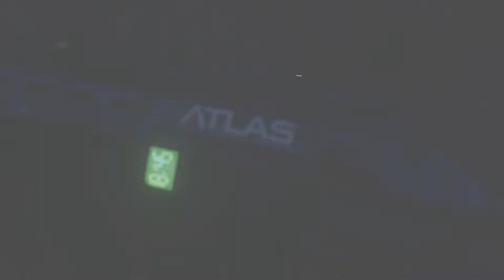Call of Duty Advanced Warfare Best Gameplay Ever - Campaign Mission 2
Hey guys! Today I'll be playing Call of Duty: Advanced Warfare and in this video I will be showing you awesome Hardcore Action Gameplay.

Call of Duty: Advanced Warfare is a 2014 first-person shooter video game published by Activision. The eleventh major installment in the Call of Duty series, the game was developed by Sledgehammer Games for Microsoft Windows, PlayStation 4 and Xbox One, while High Moon Studios developed the versions released on PlayStation 3 and Xbox 360, and Raven Software developed the game's multiplayer and the Exo-Zombies mode.

 The game's single-player campaign mode, Sledgehammer employed veteran actors Troy Baker and Kevin Spacey in lead roles. The game's story features a futuristic setting, set between 2054 and 2061, and follows Jack Mitchell of the United States Marine Corps and his involvement with Atlas, a private military corporation that sells its services to the highest bidder.